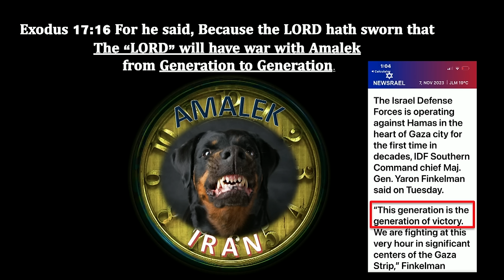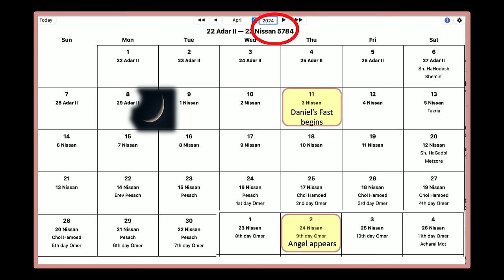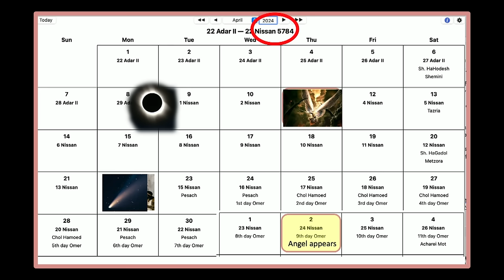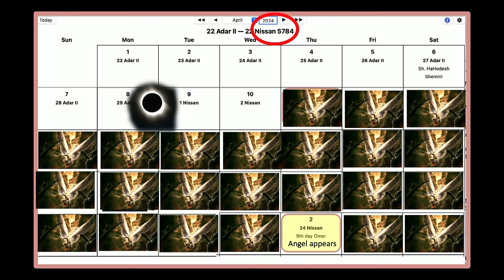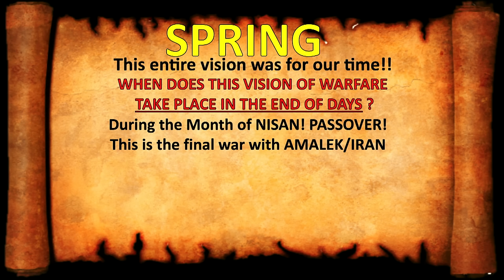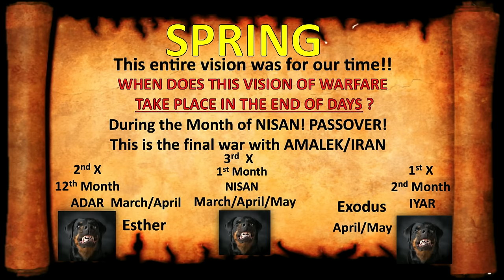Defeating Amalek; Written in the Stars (Part 4)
Coming War between the United States and Iran/Amalek Forecasted Next Year by Signs in the Heavens!

Daniel 10:1 In the third year of Cyrus king of Persia a word was revealed unto Daniel, and the word was true, even of a great warfare, and he gave heed to the word and had understanding of the vision.
Daniel 10:2,3 In those days I Daniel was mourning three whole weeks. I ate no pleasant bread, neither came flesh nor wine in my mouth, neither did I anoint myself at all, till three whole weeks were fulfilled.
Daniel 10:4,5 And in the four and twentieth day of the first month, as I was by the side of the great river, which is Tigris, I lifted up mine eyes, and looked, and behold a man clothed in linen, whose loins were girded with fine gold of Uphaz.
Daniel 10:12-14 Then said he unto me: Fear not, Daniel, for from the first day that you did set your heart to understand, and to humble yourself before your God, your words were heard, and I am come because of your words. But the prince of the kingdom of Persia withstood me one and twenty days, but, lo, Michael, one of the chief princes, came to help me, and I was left over there beside the kings of Persia. Now I am come to make you understand what shall befall your people in the end of days.
Daniel 10:20a Then he said: Do you know why I came to you? And now I will return to fight with the prince of Persia.